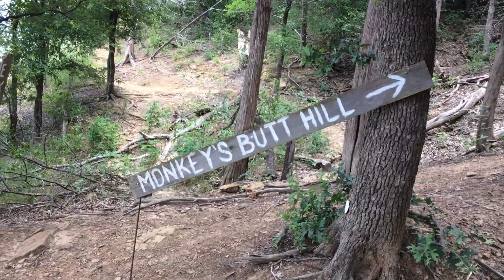Alone in the Wilderness? Cross Timbers Trail- Lake Texoma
Allie's Review is hiking the Cross Timbers Trail with a few friends.  Be sure and watch through the end for the bonus adventure Allie had last week!

We have 2 polls on this video, we are excited to see your responses!!